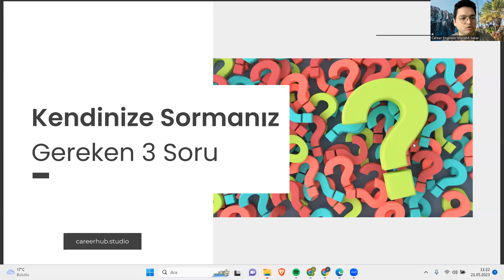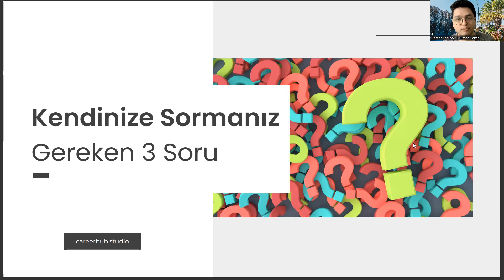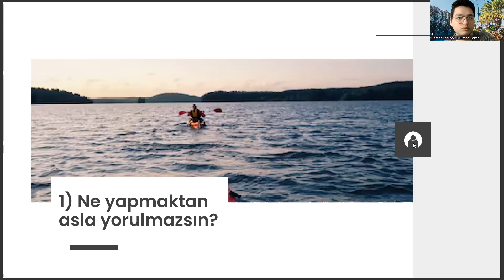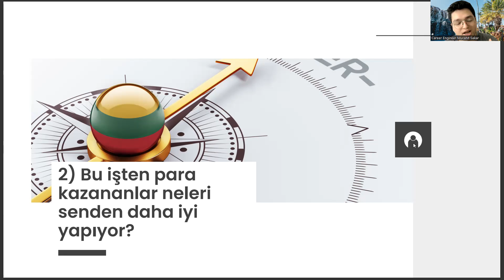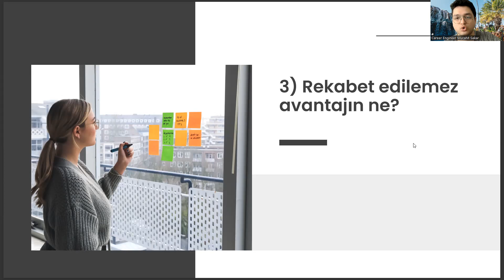Spor Yöneticiliği Öğrencilerinin Kendisine Sorması Gereken 3 Soru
antrenörlük eğitimi nedir,
beden egitimi ogretmenligi taban puan,
spor yöneticiliği taban puanları 2022,
spor yöneticiliği taban puanları 2023,
yök atlas,
spor yöneticiliği mezunu ne iş yapar,
antrenörlük bölümü,
spor yönetimi bölümü,
akdeniz üniversitesi spor yöneticiliği,
spor yöneticiliği bölümü,
spor yönetimi ne iş yapar,
spor yönetimi dersleri,
spor yöneticiliği taban puanları,
spor yöneticiliği nedir,
besyo,
besyo spor yöneticiliği,
spor yöneticiliği bölümü,
spor yönetimi,
spor yöneticiliği ne iş yapar,
besyo taban puanları,
spor yöneticiliği dersleri,
spor yöneticiliği bölümü nedir,
spor yöneticiliği atama puanları,
besyo nedir,
spor yönetimi taban puanları,
ösym,,
spor yönetimi nedir,
spor yönetimi bölümü,
besyo taban puanları 2022,
spor yöneticiliği kaç yıllık,
spor yöneticiliği maaş,
spor yöneticiliği maaşları,
antrenörlük taban puanları,
yök atlas,
spor yöneticiliği atama puanları 2022,
spor yöneticiliği atama puanları 2023,
besyo taban puanları 2023,
spor yöneticiliği maaş 2022,
spor yöneticiliği maaş 2023,
türkiye haritası,
spor yöneticiliği taban puanları / 4 yıllık,
antrenörlük eğitimi nedir,
sağlık kurumları işletmeciliği,
yök atlas,
antrenörlük bölümü,
spor yönetimi bölümü,
spor yöneticiliği bölümü,
spor yönetimi dersleri,
spor yöneticiliği nedir,
besyo,
besyo spor yöneticiliği,
spor yöneticiliği bölümü,
spor yönetimi,
besyo taban puanları,
spor yöneticiliği dersleri,
besyo nedir,
ösym,,
spor yönetimi nedir,
spor yönetimi bölümü,
spor yöneticiliği maaş,
spor yöneticiliği maaşları,
antrenörlük taban puanları,
yök atlas,
türkiye haritası,
antrenörlük eğitimi nedir,
sağlık kurumları işletmeciliği,
yök atlas,
antrenörlük bölümü,
spor yönetimi bölümü,
spor yöneticiliği bölümü,
spor yönetimi dersleri,
spor yöneticiliği nedir,
besyo,
besyo spor yöneticiliği,
spor yöneticiliği bölümü,
spor yönetimi,
besyo taban puanları,
spor yöneticiliği dersleri,
besyo nedir,
ösym,,
spor yönetimi nedir,
spor yönetimi bölümü,
spor yöneticiliği maaş,
spor yöneticiliği maaşları,
antrenörlük taban puanları,
yök atlas,
türkiye haritası,
antrenörlük eğitimi nedir,
sağlık kurumları işletmeciliği,
yök atlas,
antrenörlük bölümü,
spor yönetimi bölümü,